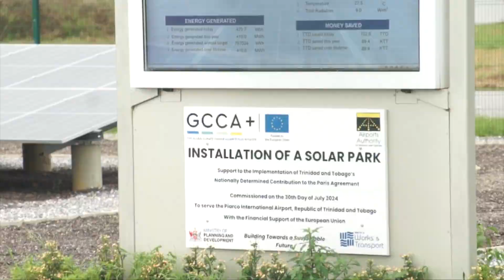Introducing Trinidad and Tobago's National Transparency System The National Transparency System(NTS)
Introducing Trinidad and Tobago's National Transparency System!
The National Transparency System (NTS) is aligned with the Common Tabular Format (CTF) to streamline the tracking and reporting of initiatives aimed at reducing greenhouse gas (GHG) emissions and achieving the nation’s Nationally Determined Contribution (NDC). The CTF tables, a component of the Enhanced Transparency Framework (ETF) under the United Nations Framework Convention on Climate Change (UNFCCC), provide a universal reporting mechanism. This standardized tool ensures consistent and clear communication of achievements related to the NDCs. Through these structured formats, the NTS meticulously documents reduced emissions, emissions projections, and other pertinent data — ensuring transparency and facilitating international analysis, comparison and collaboration.
The National Transparency System (NTS) is here to revolutionize how we monitor and enhance Trinidad and Tobago's climate strategies, championing efficiency, accountability and transparency.
With the NTS, we’re on the path to a brighter, sustainable future.